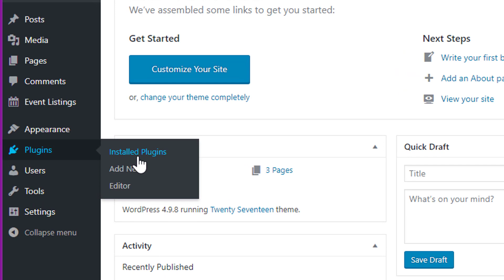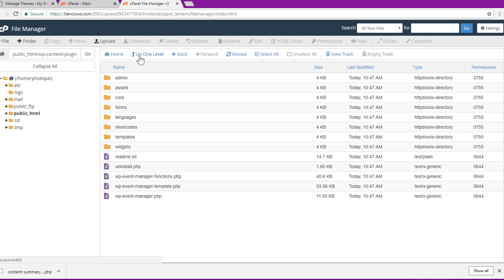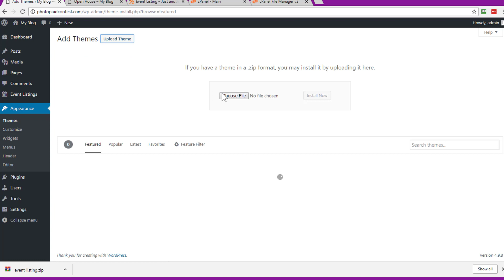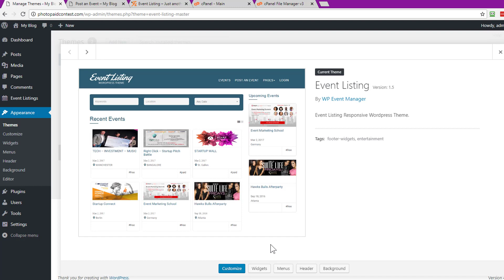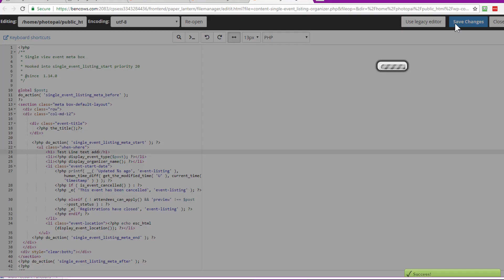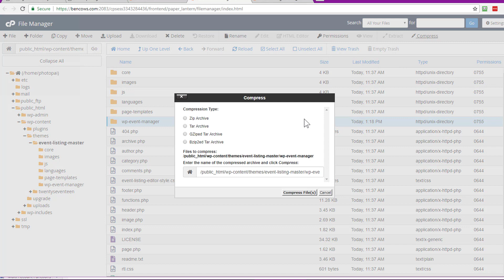WP Event Manager Template Files Override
WP Event Manager Plugin has a “templates” directory which contains all the templates files for rendering views at the frontend side. This “templates” folder also includes the “form-fields” directory which contains all the form control template files.